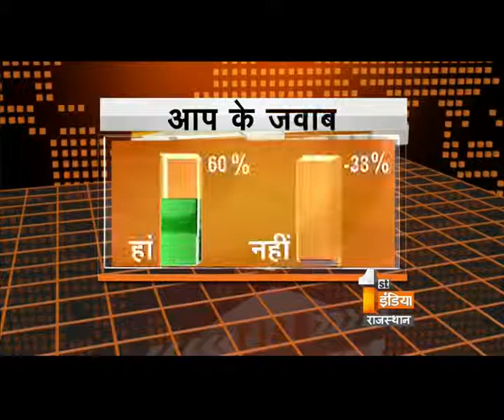Big Fight Live - Hindutva Ki Chinta - Part Two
देखिए बिग फाइट लाइव रात 8 बजे सिर्फ फर्स्ट इंडिया न्यूज़ राजस्थान पर | आज का मुद्दा है "हिंदुत्व की चिंता" और आज के सवाल होंगे:

-- क्या कांग्रेस की चुनावी हार के पीछे हिंदुत्व बड़ा मुद्दा रहा है ?
-- क्या कांग्रेस को हिंदु विरोधी छवि के कारण वोट नहीं मिले ?
-- क्या ए के एंथनी कमेटी कि रिपोर्ट पर कांग्रेस को अमल करना चाहिए ?
-- क्या वोटों के लिए कांग्रेस हिंदुत्व का मुद्दा पकड़ सकती है ?
-- क्या कांग्रेस की पहचान मुस्लिम समर्थक पार्टी के रूप में ज्यादा है ?